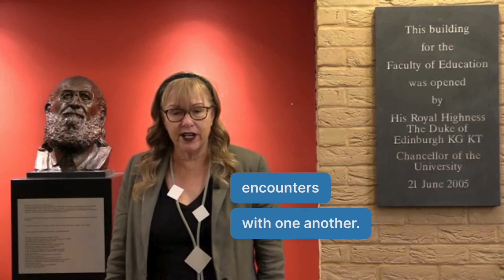Creativity Materialises the CHANGE POTENTIAL in ALL of US!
Creativity enables us to REIMAGINE, to make NEW connections, to CO-AUTHOR SUSTAINABILITY, and to build LEARNING communities! Let’s explore “creativity’ with Pam Burnard. GIoCT advisor and Professor of Arts, Creativities, and Education, University of Cambridge.